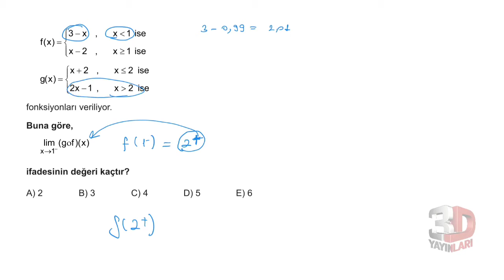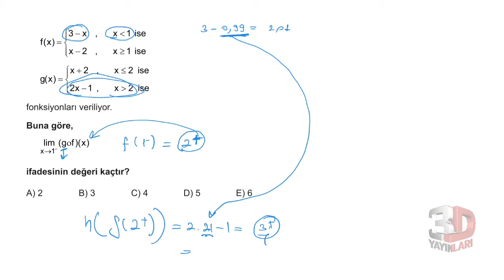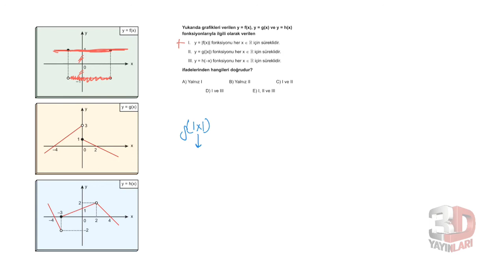3D AYT MATEMATİK ÇÖZÜMLERİ BÖLÜM-9 TEST-5(LİMİT SÜREKLİLİK)